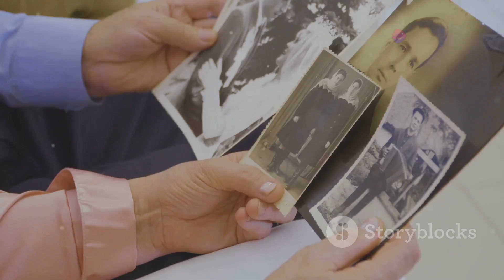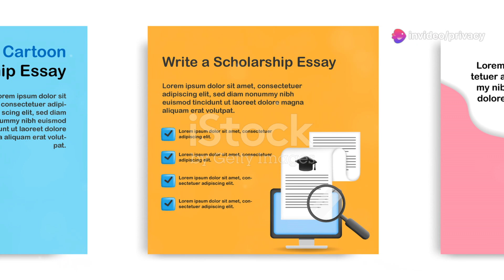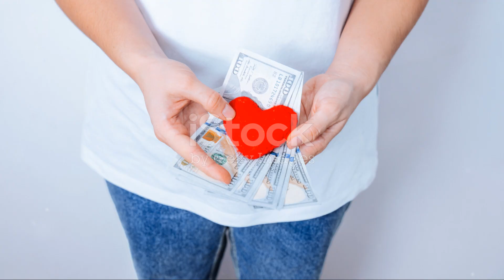Bakit Mahirap Kalimutan ang First Love? ❤️💕💔🌹😊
Introduction
"Bakit Mahirap Kalimutan ang First Love? ❤️💕💔🌹😊" dives deep into why that first love never fades! Whether it’s the butterflies 🦋, the unforgettable memories 📸, or the heartache 💔—it’s a journey of emotions we never forget. Let’s unravel what makes first love last forever! 😍💭

Climax
In the most emotional part of this story 🌊, we tackle why that first love keeps lingering 🌪️. From the intense emotions 😭 to the special bond 🌹, we discuss why it’s so hard to move on 🏃‍♀️. The highs 🎢, the lows, and everything in between! 😅💖

Ending
Even when it’s over, first love stays with you! 🌹💫 We close by reflecting on how it shapes our future relationships 💏, reminding us that it’s not just a memory—it’s a part of who we are 🥰. Whether sweet or painful, it stays forever in our hearts 💔💭.

Scope
This video covers everything from the giddy beginnings 😍, the emotional highs and lows 🎭, to the science 🔬 behind why first love is unforgettable 💕. We touch on real-life stories 📖, emotional rollercoasters 🎢, and the lasting imprint it leaves 💡.

Limitations
While this video connects with most people 🌏, not everyone’s experience of first love is the same 🤷‍♂️. Some may have different stories to tell, and that's okay! 💌 This video focuses on common emotions, which might not apply to all 💭💔.

Captions
First love is a wild ride 🎢! From the butterflies 🦋 to the tears 😢, we cover every moment that makes it impossible to forget. Get ready to relive those moments that made your heart race 💗💫.

Strategies
We use a mix of real-life testimonies 🎤, scientific facts 📚, and emotional storytelling ✍️ to keep the audience engaged. Each part of this video is crafted to pull at the heartstrings 💔 and bring back that nostalgic feeling 💖✨.

Trending Goals
With the rising trend in relationship content 📈, this video taps into popular discussions 💬 about first love and emotional growth 🌱. Our goal is to keep the conversation going by connecting with viewers on a personal level 💏💓.

Consistent Advantages
This video is consistent in its ability to make viewers reflect 🧐 on their first love, ensuring an emotional connection 💞. Whether through relatable stories or shared feelings, it keeps the audience hooked 🤩 and reflective. 💭💘

Inconsistent Disadvantages
The video may not resonate with people who never had a strong emotional connection in their first relationship 🤔. Some viewers might find it too focused on emotions 😢, missing other aspects like friendship or personal growth 👥🌱.

Key Tools Learned About This Video
Through storytelling 📖, research 📊, and emotional depth 💖, we keep the audience immersed. This video combines music 🎶, heartfelt stories 💓, and visual effects ✨ to maximize emotional impact.

Get involved! Our campaign will feature highlights from viewers 🎉, engaging posts 📲, and real-time interaction 💬. Don’t miss out! 🌟💖

First love shapes how we view relationships 👫, and it stays with us for life 💞. Understanding why it’s unforgettable 🔍 helps us navigate future love 🌹 and emotional growth 📈. It matters because it defines who we are 🧠💗.

Hypothetical and Experimental Values Issued in This Video
We explore theories 🧪 about how our first love impacts future relationships 🌱. Hypothetically, the emotional attachment 🤝 and memories 🌸 could affect how we connect in the future 🔮—emotionally and psychologically 💭🧠.

I shot this video 🎥 because first love is universal 🌏. It’s powerful 💥, emotional 💖, and unforgettable 💭. This topic touches everyone in some way ❤️, making it the perfect subject for deep, personal exploration 🧠💘.

The legacy 🌟 of this video will be its ability to stir emotions 💔 and spark conversations 🗣️. First love never dies 🌹, and this video aims to keep that truth alive, resonating with viewers long after they’ve watched 💭💞.

"First love never fades 🥀," "You never forget the one who gave you butterflies 🦋." These quotes remind us why first love is so special 💗 and unforgettable 💖. They encapsulate the emotions we explore 💫.

🚀👀 Join us for more videos that dive into life, love ❤️, and everything in between 🌟. Follow now for all the feels 💞!